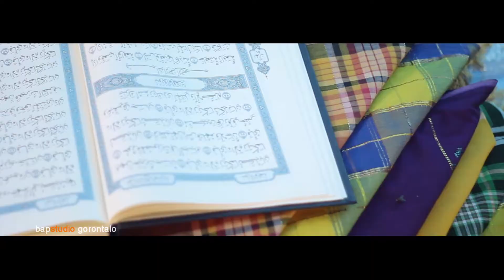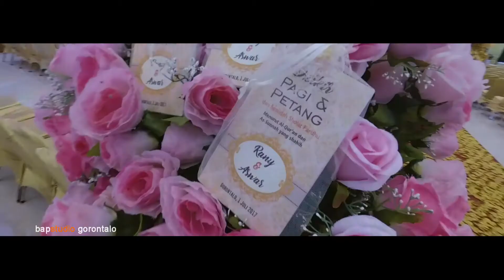rhany & aswar wedding video cinematic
rhany & aswar wedding